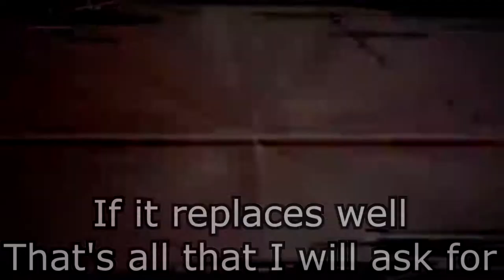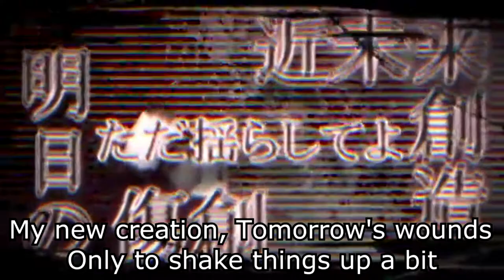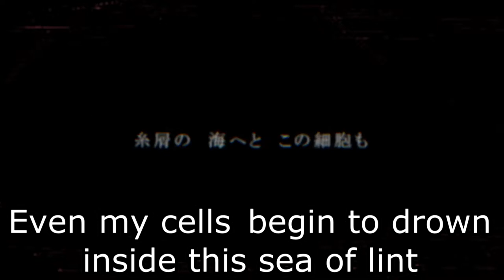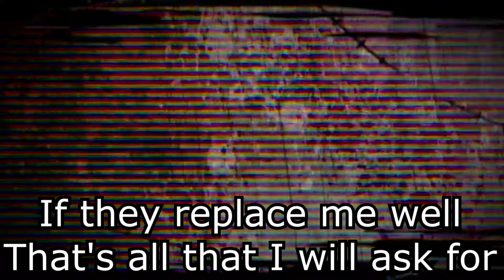【Neru】Tokyo Teddy Bear (Shousei Gekijou)【English Sub】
English Lyrics:
Dear Mother, Dear Father. I'm sorry for right now
My knees are quivering and I'm sucking on my thumb
Dear Brother, Dear Sister. I'll see you again someday
My shoes are dirtied and the heels have been smashed
Yeah!

I stuck a sizable patch on top of it
If it replaces well, That's all that I will ask for.
My desire to love spilled accidentally from my mouth
I'm going to need stronger scissors
To cut away this face of mine
Let me hear that almighty wisdom. It is all I want to know
The only thing that I need is my brain
Why not, I don't know
My new creation, Tomorrow's wounds. Only to shake things up a bit
Fill in this hole in the seams to delay the pain

Goodbye, Everybody. Take care, Teacher
Drool leaked onto my chest along with the pounding pain

What does an honest person see?
An honest person sees absurdity!
Ah! Everything is so insufficient
I need a bigger sewing machine to be able to pierce through my heart.

Now there is nothing, There is nothing. Everything was picked away
Even my cells begin to drown inside this sea of lint
So, I am not here, I am not here. I am throwing myself away
There is not even a place to return to anymore
My proof of existence. Ah! Shut up! My body is made up of lies
I want to complete, I want to cheat it. Answers now, Please
Should I change? Do I want to be a slave?
Am I nothing? All these things I am not!
I pull away at the seams and tear it all apart

The boiling hot days quenching the fire of life
If they replace me well, That's all that I will ask for.

Japanese Lyrics:
父さん母さん 今までごめん
膝を震わせ 親指しゃぶる
兄さん姉さん それじゃあまたね
冴えない靴の 踵潰した

見え張ったサイズで 型紙を取る
何だっていいのさ 代わりになれば

愛されたいと 口を零した
もっと丈夫な ハサミで
顔を切り取るのさ

全智全能の言葉を ほら聞かせてよ
脳みそ以外 もういらないと
近未来創造 明日の傷創 ただ揺らしてよ
縫い目の隙間を埋めておくれ

皆さんさようなら 先生お元気で
高なった胸に 涎 (よだれ)が垂れる

正直者は何を見る？ 正直者は馬鹿を見る！

あー、これじゃまだ足りないよ
もっと大きな ミシンで 心貫くのさ

もう何も無いよ 何も無いよ 引き剥がされて
糸屑の 海へと この細胞も
そうボクいないよ ボクいないよ 投げ捨てられて
帰る場所すら何処にも 無いんだよ

存在証明。 あー、shut up ウソだらけの体
完成したいよ ズルしたいよ 今、解答を
変われないの？ 飼われたいの？
何も無い？ こんなのボクじゃない！
縫い目は解けて引き千切れた

煮え立ったデイズで 命火を裁つ
誰だっていいのさ 代わりになれば